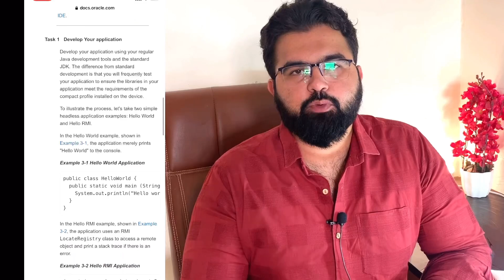How to Learn New Technologies Quickly|Avoid Coaching Institutes and Save thousands | Episode 4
In this video we have discussed how to choose a field and learn new technologies conveniently

Topics related
InDemand IT jobs 2021
Software Engineering jobs
Fresher jobs
Career switch
Non IT to IT
Report writing
Sql
No coding,
Udemy courses
Skillshare
Project making

Credits: I pay credit to google for using their contents (image, data) for this video. I give honour to the content owners and request them to get in touch with me in case of any concern with regards to my usage.

Sample video: Canva

Checkout accessories I use for making videos:
Camera Iphone 11
Boya collar mic
Boya Vlogging Shortgun mic
Handheld tripod for Vlogging
Standing Professional Tripod
Seagate External Harddrive
External Hard Drive cover
Wide Angle lens for Vlogging